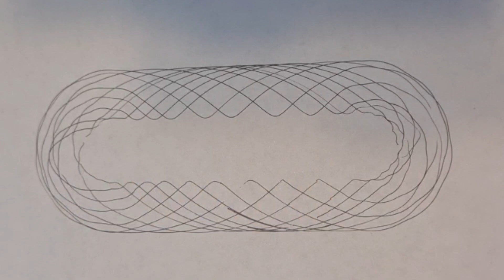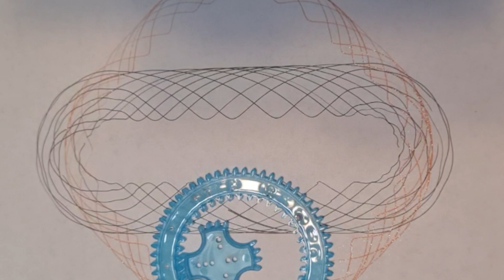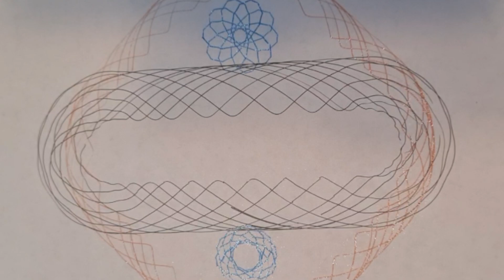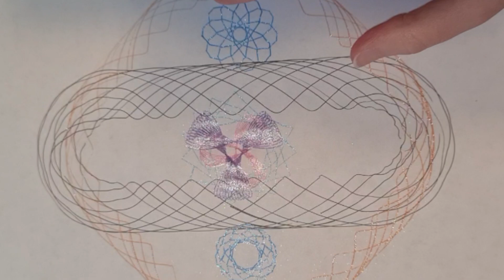Multi color inner weave gear spirograph with inlines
such a fun drawing